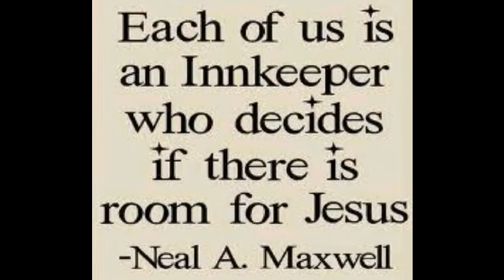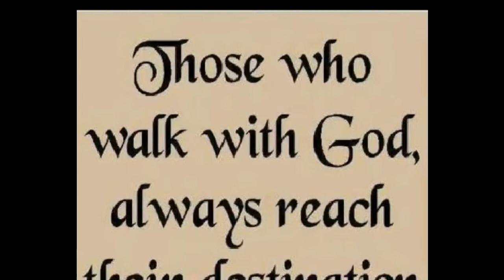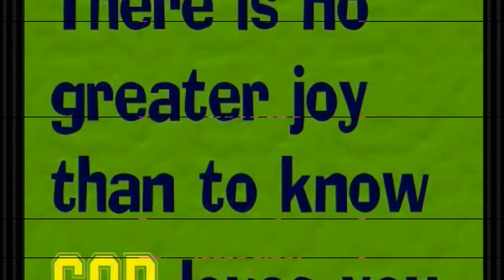Grace By Faith Alone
For by grace you have been saved through faith. And this is not your own doing; it is the gift of God, not a result of works lest anyone should boast. Ephesians 2:8-9

This is my very first attempt at creating a video, so it's not perfect :)